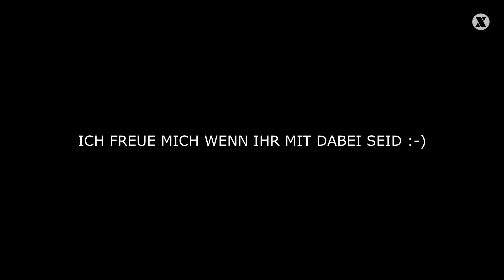Project CARS 2 PC - Ab 22.09.17 auf Directix [Trailer]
Ab 22.09.17 kommt das zweite dicke Ding neben Forza Motorsport 7 im September auf meinem Kanal auf euch zu.Project Cars 2. Viel Spaß;)

►Hinweis:In meinen Videos geht es nicht darum, irgendwelche Fähigkeiten (Skill's) zu präsentieren. Sondern lediglich um Spaß am Spiel und die Freundschaft zwischen uns Spielern.Viel Spaß mit meinen Video's ! =)

►Project Cars 2: ein Spiel von Slightly Mad Studios und BANDAI NAMCO Entertainment

►Werde Teil der DirectixArmy
►⭐️Zuverlässig,Sicher und günstig Spiele kaufen und mich damit unterstützen ohne Mehrkosten? Nutze mein Partnerlink!
►Lets Play Project Cars 2 PC deutsch ►Gespielt und kommentiert von Directix (2017)